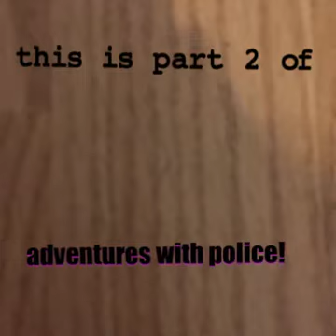Hot wheels stop motion: adventures with police part 2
This is part 2 adventures with police!!